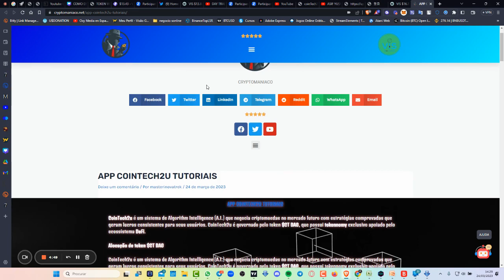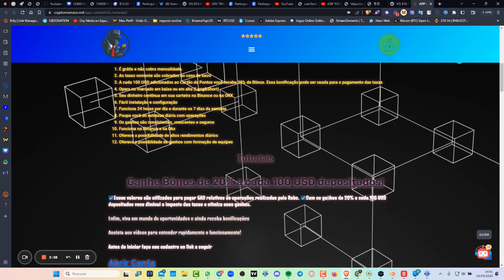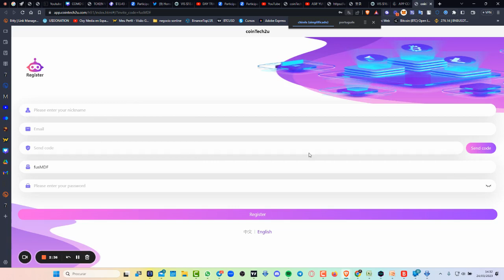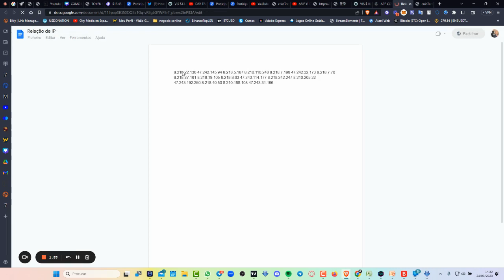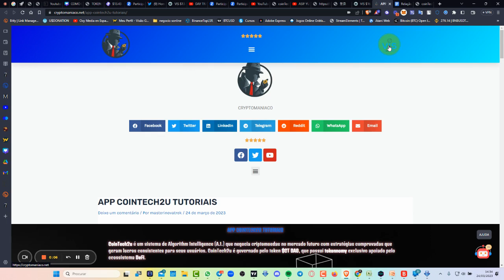APP COINTECH2U TUTORIAIS passo a passo como começar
CoinTech2u is an Algorithm Intelligence (A.I.) System that automates trades for cryptocurrencies in future market with its prominent functions. Proven with its intelligent strategies and reputation, CoinTech2u has successfully generated over $103 million of trading profits with winning rate as high as 98% for its users worldwide, as recorded from Profit and Loss Analysis of Binance. A.I. System is reputable and outperforming the benchmark during both the bull and bear market. So, you will trade 24/7 automatically using this robot for nonstop profit.

Paga me um cafÉ atravÉs da Moeda da  Tron:
TPrAs1w2jTS5i5WsqYWpHMwrNaDX2vQNqN